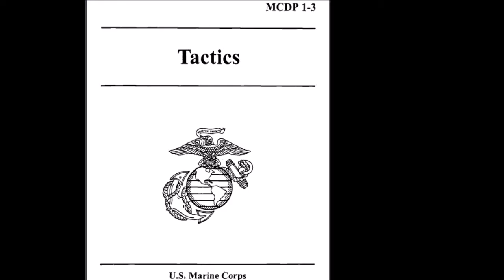Self Confidence | Leadership, Responsibility, Initiative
Self confidence is key for a leader to be effective.  Since we all are leaders in some way at some point in our lives, self confidence is key to being an effective person.
Since self confidence is so important, building your self confidence and the confidence of others should be your goal.  It is also a disservice to under mine the confidence of others. One spouse can damage another, or a parent can hurt a child, as well as relationships in the workplace.
This video is a result of a nugget Uncle B heard from Jocko Podcast 190 and the review of Marine manual 1-3 Tactics. The quote: A leader's Self confidence is the wellspring from which flows the willingness to assume responsibility and exercise initiative.  This is a video of that one sentence!

These are my products! Thank you for your interest!

Uncle B’s Practical Self Protection Lesson Manual

Understanding Active Shooter Events

Unfair Advantage: What to look for in a good self defense system Ebook

Political book: Leftist Tactics, Conservative Solutions